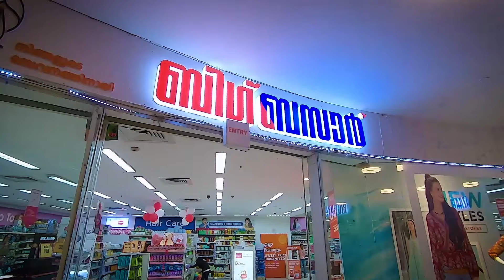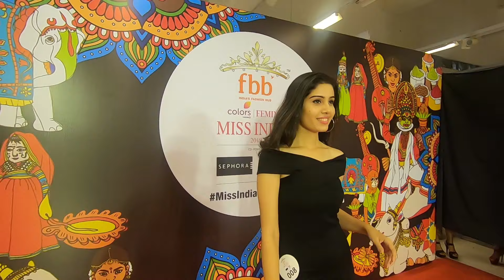Unveiling of Miss India Kerala 2019 finalists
Unveiling of fbb Colors Femina Miss India Kerala 2019 finalists. Co powered by SEPHORA & Rajnigandha Silver Pearls. The three gorgeous ladies receive the golden ticket for the fbb Colors Femina Miss India 2019 South Zone crowning ceremony in Bangalore on 24th February 2019. Congratulations Jane Thomson, Lakshmi Menon, and Archana Ravi